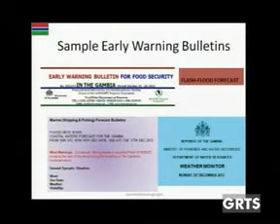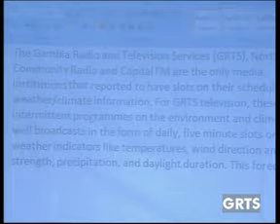GRTS 31 01 2014 2010 GMT